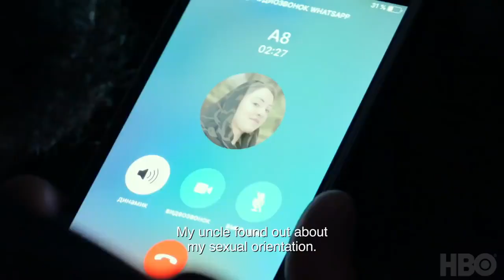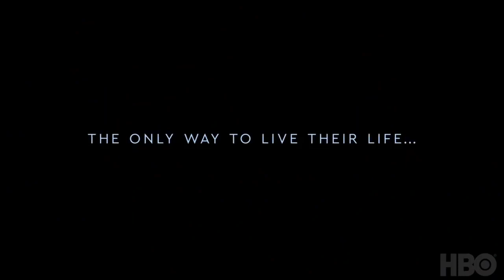Welcome To Chechnya - Antenna Selects (2020)